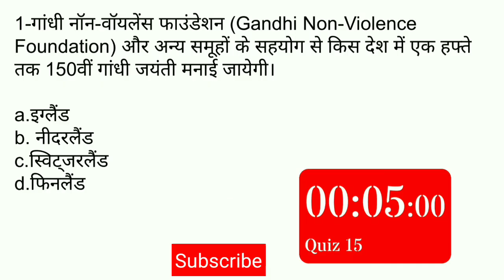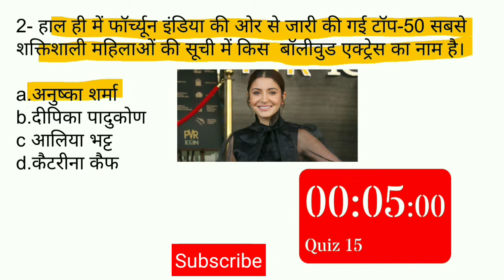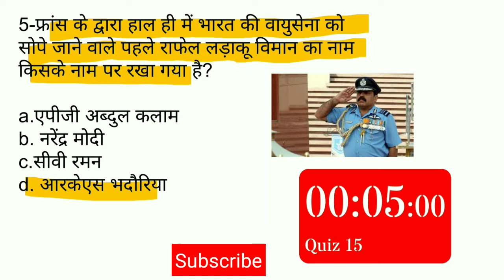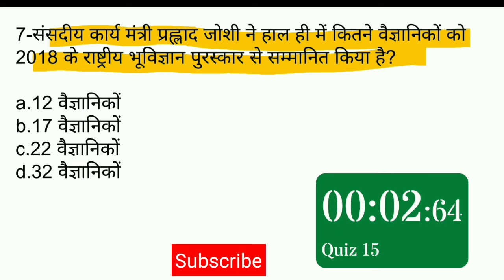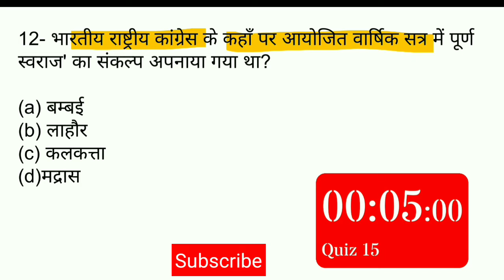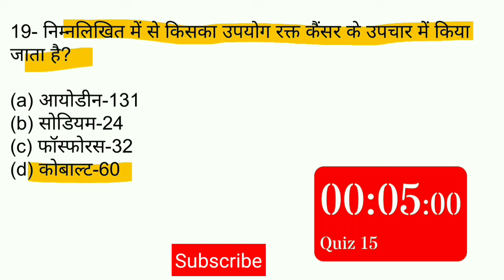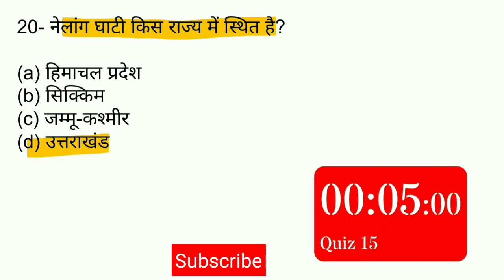daily GS dose | important Gk questions in Hindi | ntpc gk | uptet Gk | up si gk | static Gk |gktrick